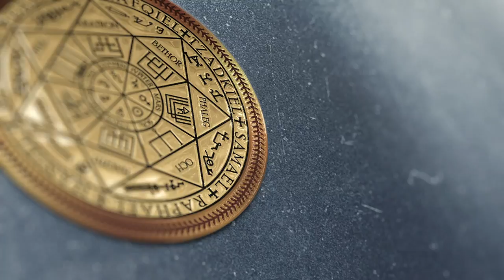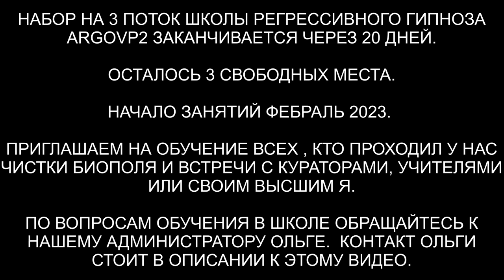Колпак на голове | Репт | 2 Грея | Джинн | Синий Дракон | ARGOVP2 регрессивный гипноз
✅ По вопросам сеансов - администратор Ольга Сеанс чистки биополя от сущностей. Репт и 2 грея, Джинн и Синий Дракон.
00:00 Вступление
01:06 Колпак на голове у Елены
01:48 Снимаем кастрюлю
02:19 Сканируем биополе Елены
02:31 В ногах жвачка
03:00 Интерференты
03:19 Джин и его сладкая помада карамелька
04:09 Разговор с Джином
05:33 Выстраиваем каналы
06:10 Синий Дракон
06:36 Елена все делает с Душой
07:42 Дракон забирал 20% энергии
09:00 Грусть и падение энергии
09:40 Забираем энергии Души обратно
10:20 Военный Репт и разговор с ним
12:20 Дракон отключает платы
12:47 Джин собирает свою пыль
13:42 Отпускаем интерферентов на их частоту
14:26 Слово синего Дракона
14:50 Репт и Греи уходят
15:36 Куратор обращается к Елене